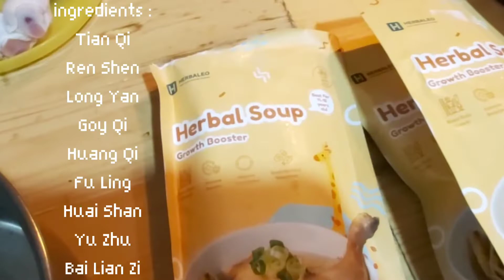Herbal Soup Growth Booster || Sup Peninggi Badan Anak || Herbaleo